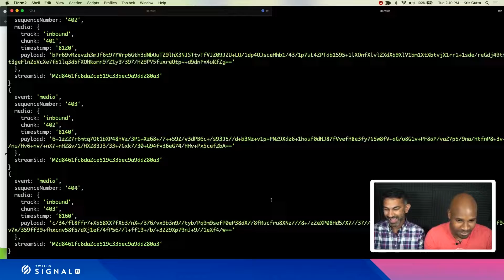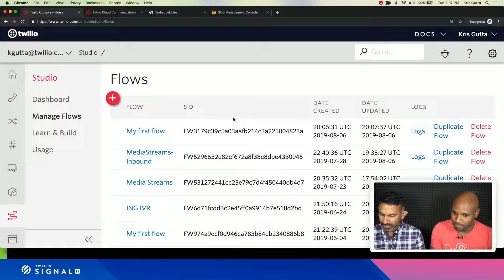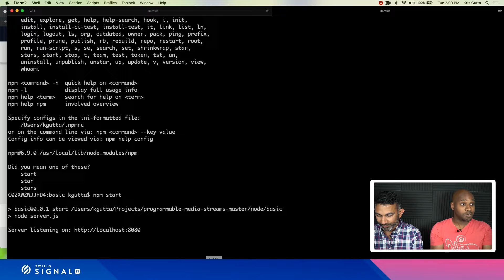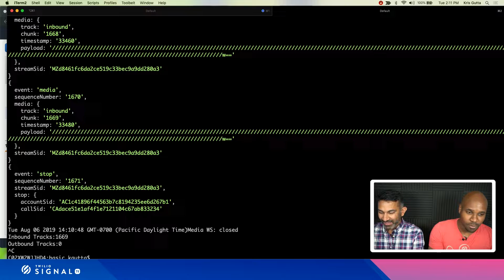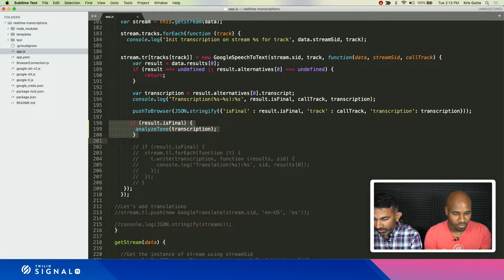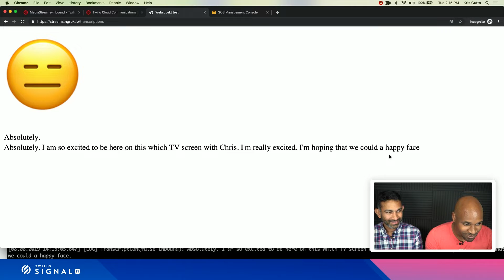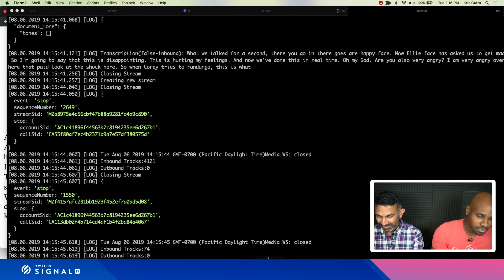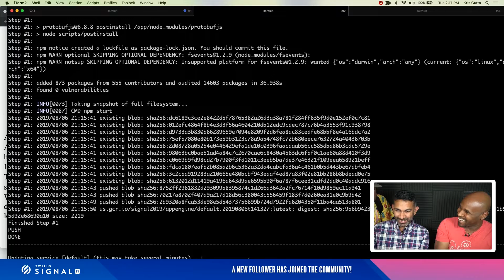Kris Gutta - Twilio Media Streams [SIGNAL TV Interviews]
Kris Gutta from Twilio joined us on SIGNAL TV on August 6, 2019 to talk about a new product from Twilio called Twilio Media Streams with Corey Weathers.

This interview originally aired on Twilio's Twitch channel over Give us a follow there for more content like this soon.